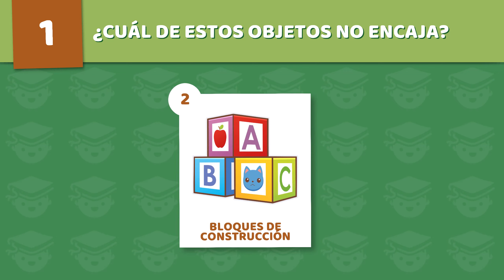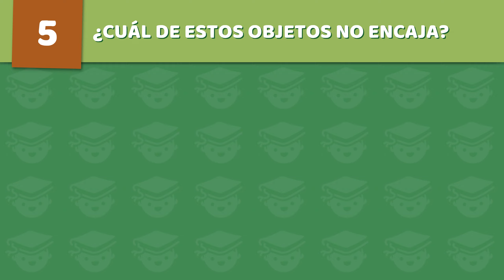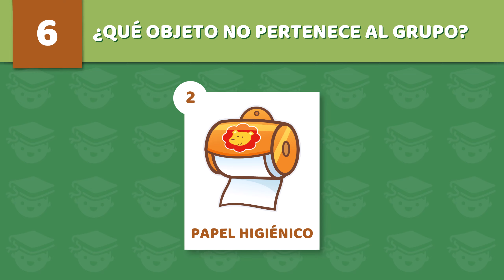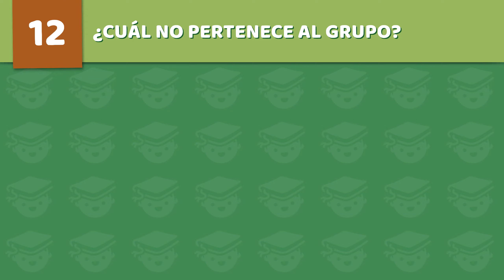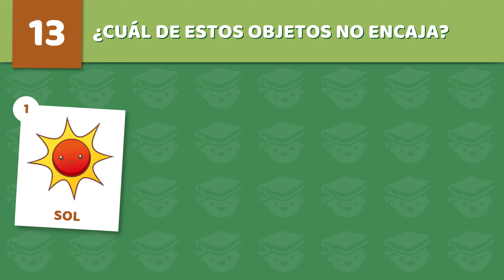Pon este video en el TELEVISOR y diviértete con tus hijos!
Podrás jugar con tu hijo o hija a adivinar el objeto que no pertenece al grupo usando la lógica.

Jugar con tu hijo al juego "¿Qué objeto no pertenece al grupo?" tiene numerosos puntos fuertes que fomentan el desarrollo integral de los niños. En primer lugar, este juego estimula la capacidad de observación y razonamiento lógico, ya que el niño debe identificar el elemento que difiere del resto en un conjunto. Además, promueve la concentración y atención, ya que requiere analizar las características de cada objeto.

El juego también facilita la comunicación y el aprendizaje verbal, ya que el niño debe explicar su elección y escuchar los argumentos de los demás participantes. Esto contribuye a mejorar sus habilidades lingüísticas y sociales. Además, jugar juntos fortalece el vínculo emocional entre padres e hijos, generando un ambiente de diversión y complicidad.

Adicionalmente, este tipo de juego puede fomentar la creatividad al permitir a los niños crear nuevos grupos de objetos con características diferentes. También es una forma de aprender sobre categorización y clasificación, lo que favorece el desarrollo cognitivo.

En resumen, jugar "¿Qué objeto no pertenece al grupo?" con tu hijo es una actividad educativa y divertida que potencia diversas habilidades cognitivas, lingüísticas y sociales, al tiempo que refuerza el lazo afectivo entre padres e hijos.